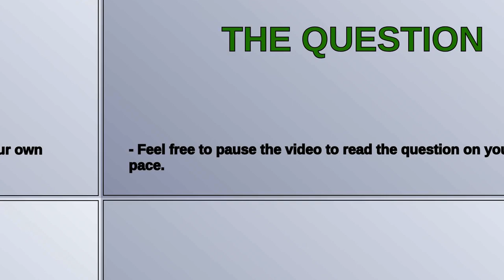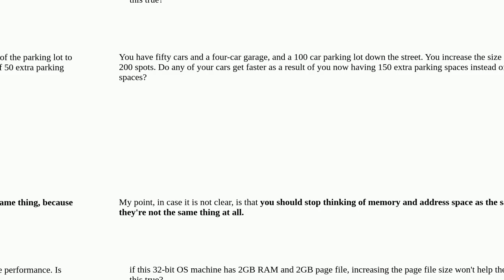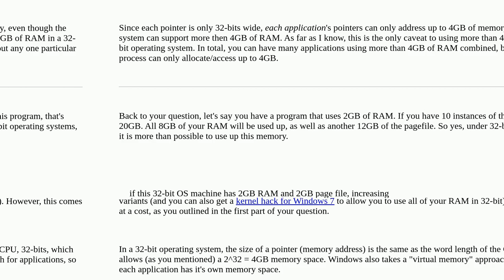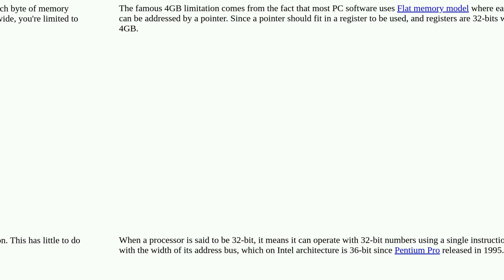Can a 32-bit OS machine use up all 8GB RAM + 20GB page file?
A special thanks goes out to the community

  32-bit memory